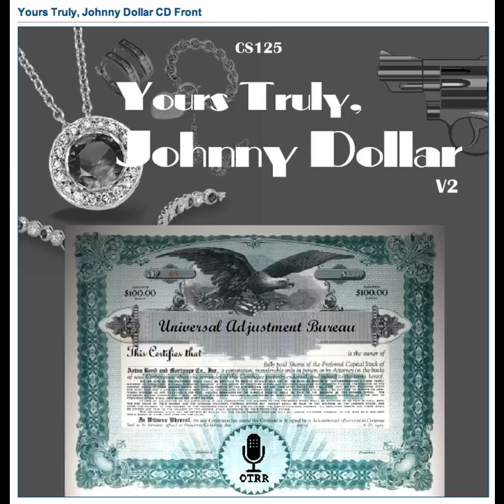Yours Truly, Johnny Dollar - 600529 690 The Red Rock Matter